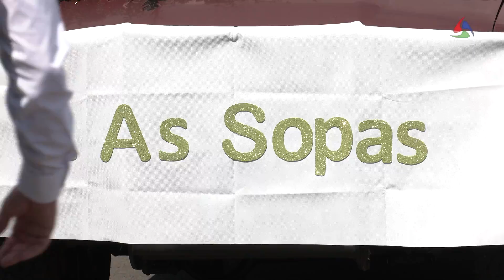Bodo de Leite do Cabo da Praia destaca o Espírito Santo - Terceira Dimensão 2347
Três mulheres juntaram-se para ajudar a Comissão de Festas e organizaram o Bodo de Leite da freguesia do Cabo da Praia, ao desenvolverem o tema "O Espírito Santo".